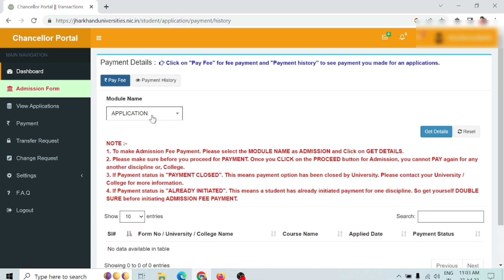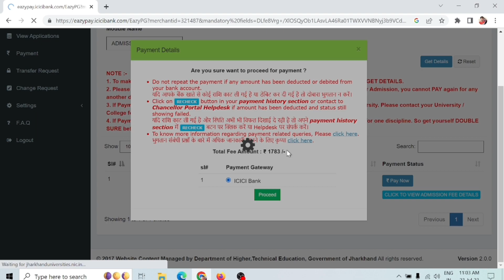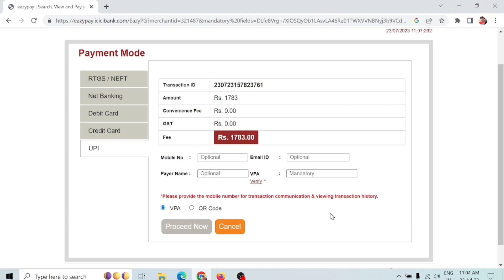Admission Fee Pay 2023 | How to Pay UG Admission Fee in Chancellor Portal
How to Get Admission fee pay After Selection in College 2023 | How to Pay UG Admission Fee in Chancellor Portal 2023
UG admission 2023 to 2027 fee payment
College admission fee payment kaise kare / chancellor portal admission fee payment kaise kare bbmku me admission kaise le bbmku me admission fee payment kaise kare

Jharkhand UG University 2023
Jharkhand College Ug Admission 2023
bbmku ug admission
bbmku ug admission process
ug admission 2023
bbmku ug sem-1 admission 2023
bbmku ug pg admission
vbu ug admission 2023
jharkhand ug admission 2023
bbmku admission 2023 dspmu ug admission 2023
bbmku ug admission 2023-27
bbmku pg admission 2023
bbmku ug latest information
bbmku
bbmku admission 2023
ranchi university ug admission 2023
bbmku ug admission 2023 bbmku ug admission
chancellor portal ug admission 2023